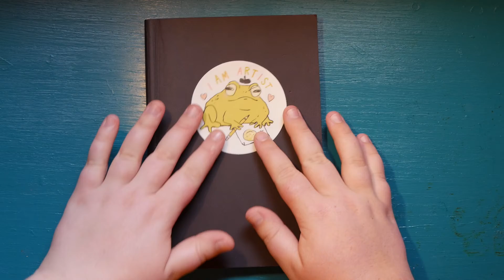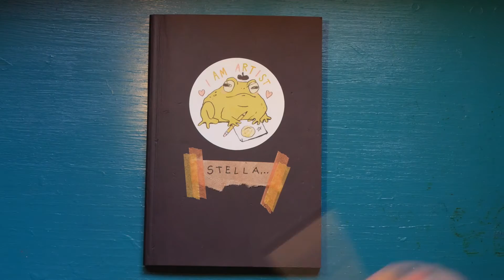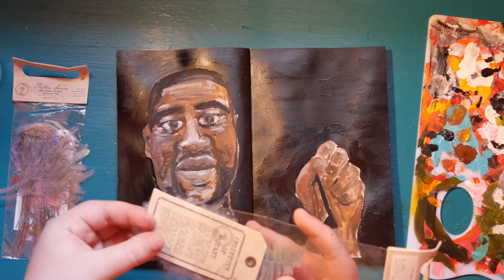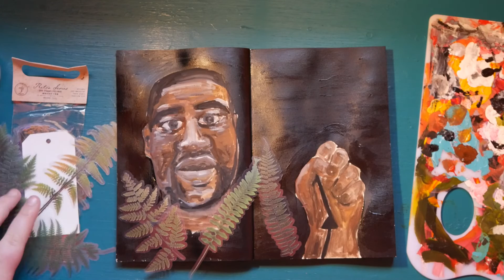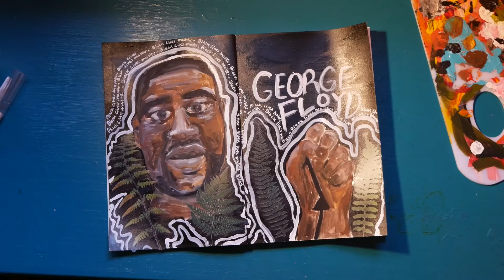Starting A Sketchbook: Black Lives Matter Spread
Hey guys! I finally decided to start my new sketchbook and I wanted to show my support by dedicating my first few pages to the black rights movement. I also have been donating where I can and signing petitions. I encourage anyone who is also showing their support to do their part in anyway that they can :)
I know we can get through this, I love you all!